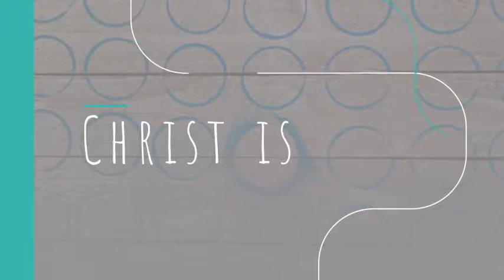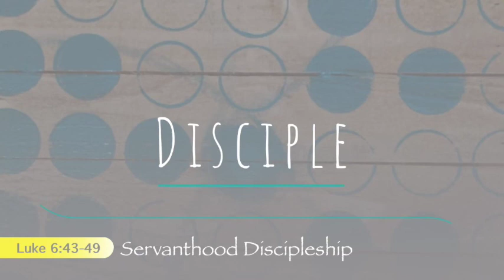Servanthood Discipleship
Why does discipleship in the church look more like Obi-Wan and Anakin than like Jesus and His disciples?